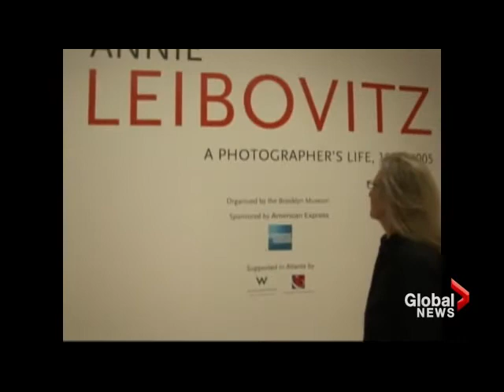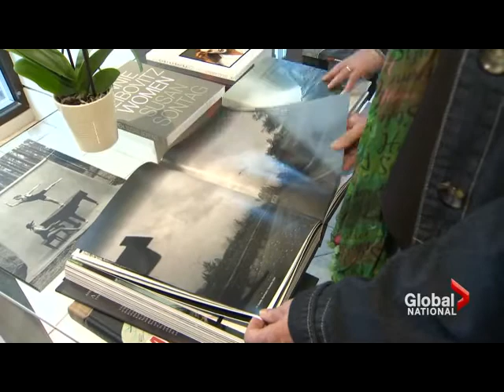Annie Leibovitz works donated to Halifax gallery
A collection of artwork by famed American photographer Annie Leibovitz is being donated to the Art Gallery of Nova Scotia as part of a permanent exhibition.